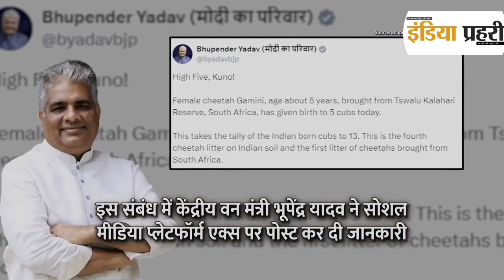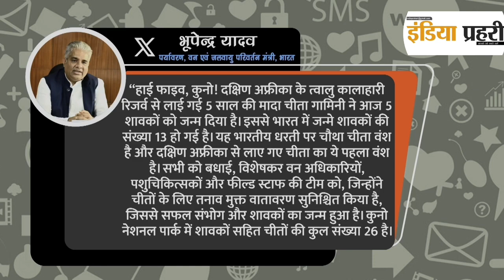Kuno National Park: कूनो से आई गुड न्यूज़, मादा चीता गामिनी ने पांच शावकों को दिया जन्म